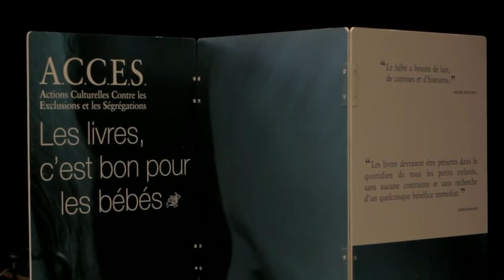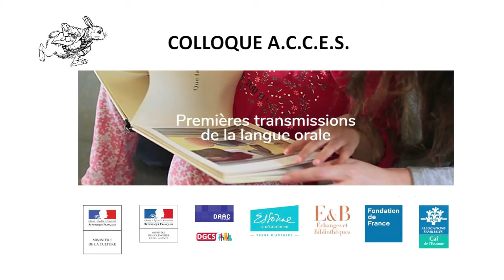07 ACCES Colloque 11 Octobre 2018 EVELIO CABRAJO PARRA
ACCES Colloque 11 Octobre 2018 EVELIO CABRAJO PARRA
PREMIERES TRANSMISSIONS DE LA LANGUE ORALE.
L’apport de la lecture à haute voix dans la découverte de la langue écrite.